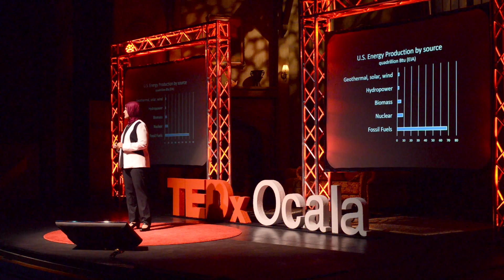Unearthing Clean Energy | Nadia Ahmad | TEDxOcala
From the death squads in Honduran villages, to slash and burn techniques in Indonesian forests to the lesser known use of land grabbing in Guatemala, agriculture and forest biofuels are hardly the vision of a pristine clean energy future. The environmental and social perils of biofuels, though, have outweighed their economic promise. Considering the risks associated with agriculture biofuels contributing to food shortages, land use conflict, and water scarcity, she argues for a cautionary approach to this rapid industrialized production of biofuels. Agriculture and forest biofuels are only slightly less environmentally and socially devastating than the finite fossil fuel resources they seek to replace. She provides a proposal for regulatory and governance mechanisms to catalyze the favorable innovation and implementation of nanotechnology-inspired biofuels, including from algae, seaweed, and waste cooking oil.

Nadia B. Ahmad is an Assistant Professor at Barry University School of Law. Professor Ahmad’s research explores the intersections of energy siting, the environment, and sustainable development and draws on international investment law and corporate social responsibility. She has published over 20 scholarly articles, book chapters, and reviews. Professor Ahmad was competitively selected twice to present at the Sabin Colloquium on Innovative Environmental Scholarship at Columbia Law School.